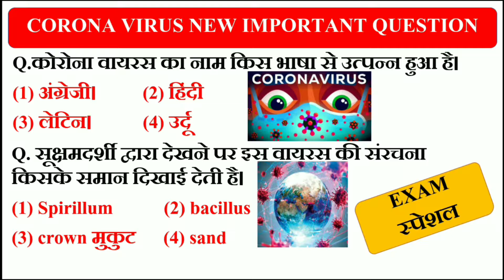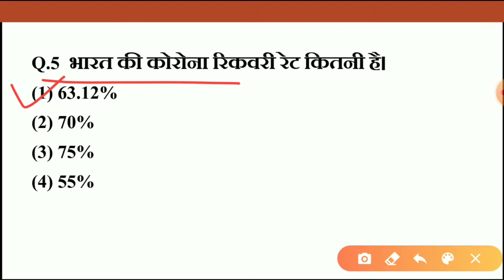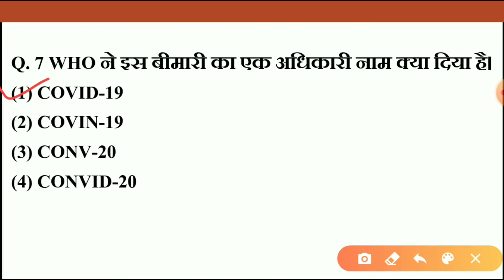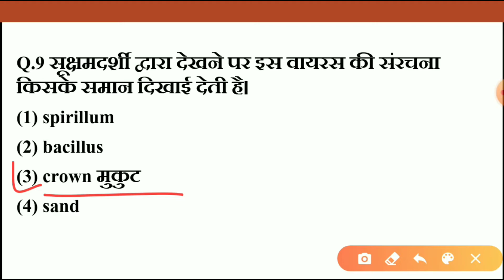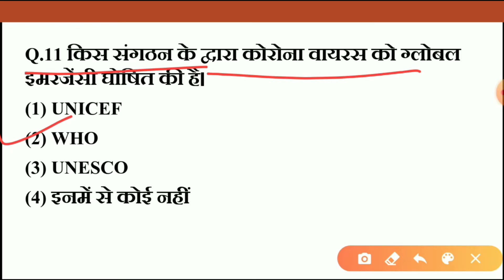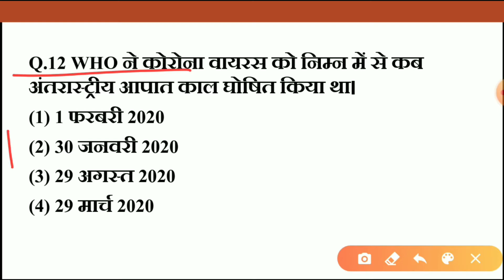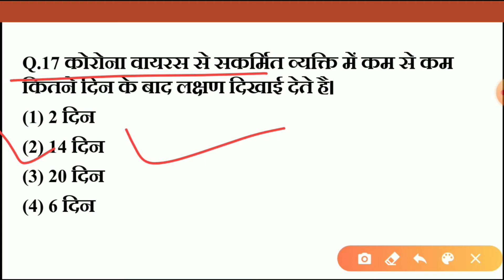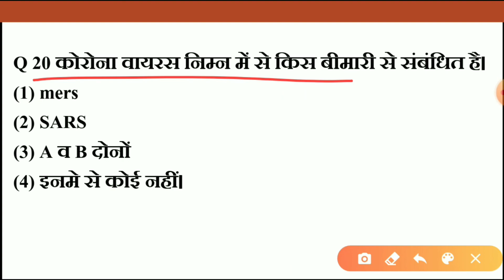Corona Virus New Important Question ,Corona Virus Current Affairs, Corona Virus Gk Quiz, Study24/7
इस वीडियो के बारे में ,, कोरोना वायरस नए महत्वपूर्ण प्रश्न कोरोना वायरस करंट अफेयर्स कोरोना वायरस जीके क्विज,

दोस्तों इस वीडियो में coronavirus new current Affairs question है जो आपकी एग्जाम दी दृृृष्टि से important है।

navirus gk in hindi,
Corona virus Gk current Affairs,
Coronavirus gk question and answer in hindi,
Coronavirus gk in bangali,
Coronavirus gk que,
Coronavirus gk in odia,
Coronavirus gk current affairs in english,
Coronavirus gk 2020,
Coronavirus question in exam,
Coronavirus question,
Coronavirus question answered in hindi,
Coronavirus quiz question,
Coronavirus questions and answers for exam,
Coronavirus question for ssc,
Coronavirus quiz in english,
Coronavirus current affairs question for telugu,
Coronavirus current affairs in hindi,
Coronavirus current news in hindi live,
Coronavirus current affairs in India Tamil,
Coronavirus new Case in India,
Coronavirus new cases in India last 24 hours,
Coronavirus new case ,
Coronavirus new Case today,

Instagram follow,